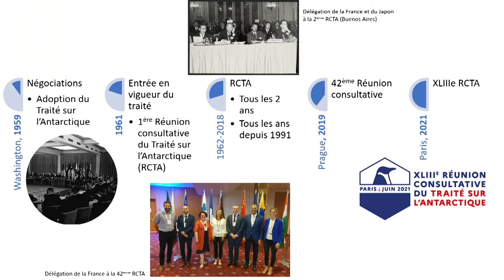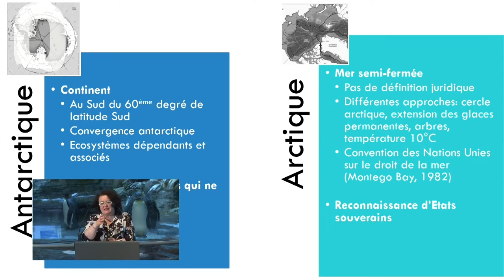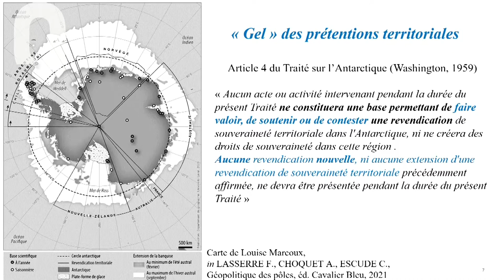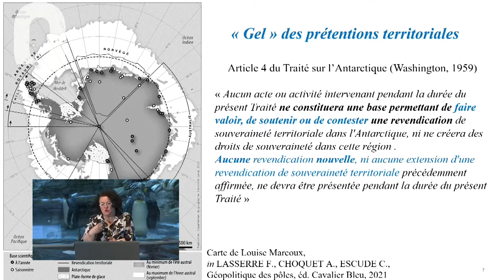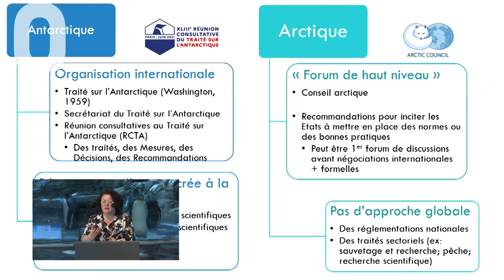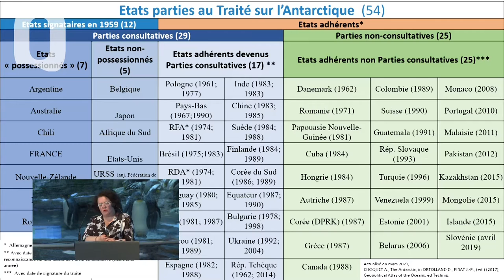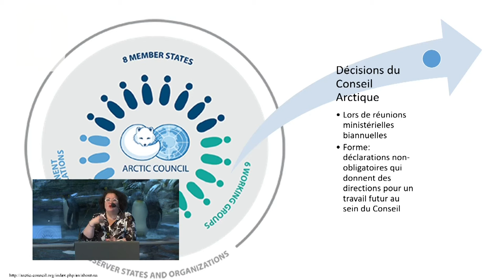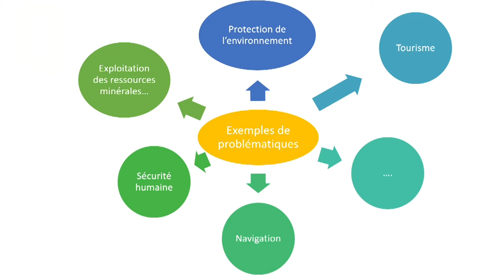Les pôles : science, géopolitique et gestion des risques ❄️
Table ronde  - « Les pôles : science, géopolitique et gestion des risques » ❄️

Les deux pôles de la planète concentrent des enjeux sociétaux importants ayant trait à la recherche, l'environnement, l'économie, la géostratégie ou encore la défense. Le vecteur commun à ces sujets réside dans la notion de risque : risque humain, environnemental, géopolitique, risque de conflit. Les intervenants, chacun apportant une forte compétence nationale sur le sujet tout en étant basé à Brest, apporteront leur regard professionnel sur ce sujet central et fascinant à plus d'un titre.

🗣️ Intervenants de cette table ronde :
➡️Anne Choquet, Enseignante-chercheuse en droit à la Brest Business School.
Jérôme Chappellaz, Directeur de Recherche au Centre National de la Recherche Scientifique (CNRS) et Directeur de l’Institut polaire français Paul-Émile Victor.
➡️Olivier Lebas, Vice-amiral d'escadre - Commandant de la zone maritime Atlantique et Préfet maritime de l’Atlantique
➡️ Céline Tuccelli, Capitaine de frégate et Premier commandant de L’Astrolabe
➡️ Philippe Guénat, Commandant du BSAM Rhône lors de son passage du nord-est.

Cette table ronde est organisée dans le cadre du Festival Polaire connecté ❄️ organisé par Océanopolis et l’Institut polaire français Paul-Emile Victor.

Du 14 au 24 juin 2021, la France accueille et préside la 43ème réunion consultative du Traité sur l’Antarctique (RCTA). Ce rendez-vous diplomatique a pour objectifs de négocier de nouvelles mesures réglementaires et permet d’échanger des informations, de s’interroger sur des questions d’intérêt commun concernant l’Antarctique, d’étudier, formuler et recommander à leurs gouvernements des mesures destinées à assurer le respect des principes et la poursuite des objectifs du Traité.

Dans ce cadre, Océanopolis et l’Institut polaire français Paul-Émile Victor s’associent pour proposer au grand public et aux établissements scolaires un « Festival Polaire » intervenant plus largement dans les Mois Polaires, événements organisés durant les mois précédents la RCTA.